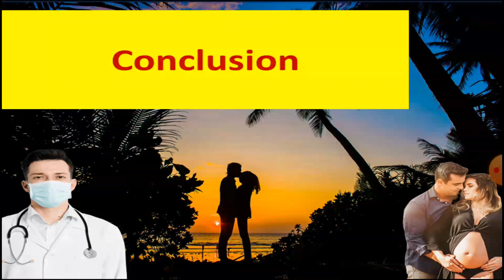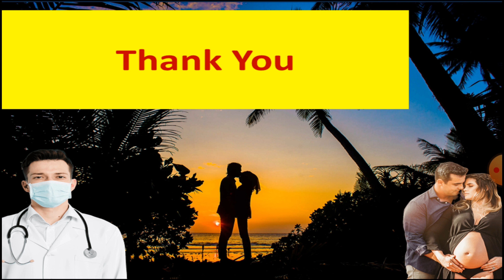प्रेग्नेंट होने के लिए कितनी बार सेक्स करना होता है ??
Hello,
Aaj main batane wale h ki ,प्रेग्नेंट होने के लिए कितनी बार सेक्स करना होता है ?? jaldi pregnant kab or kaise ho ? kyu pani pine kaha jata hai ? en sare sawalo ke jawab es video me dunga to , video ko pura jarur dekhe taki ek v detail miss na ho .

search-
most fertile day,
what are the 3 most fertile days,
what are you least fertile,
can i get pregnant 5 days after my period,
ovulation days,
ovulation calender,
fertile days after period,
how many days after ovulation can you get pregnant,
when i am most fertile,
how to predict your most fertile days,
how many attampts does it take to get pregnant,
is one time sex enough for get pregnant,
the number of times you need to have sex to get pregnant,